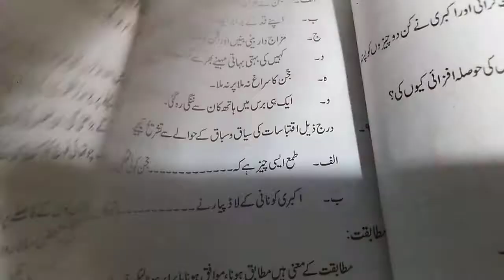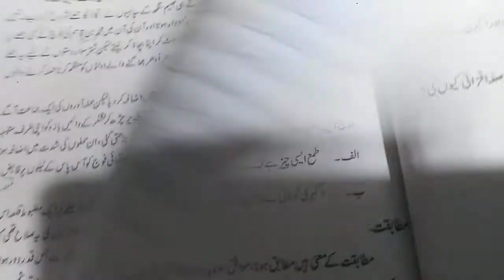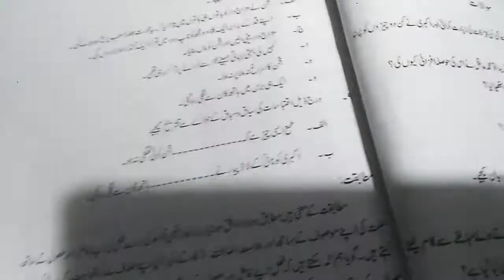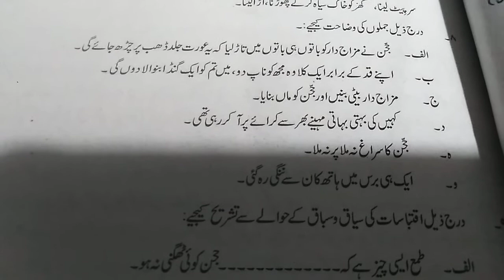2nd Year urdu (lect 52)mrs Mahnaz khalid